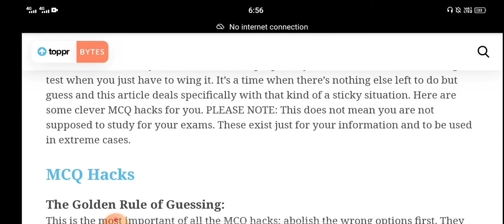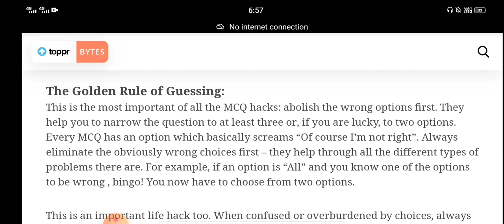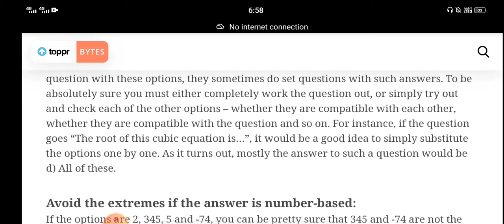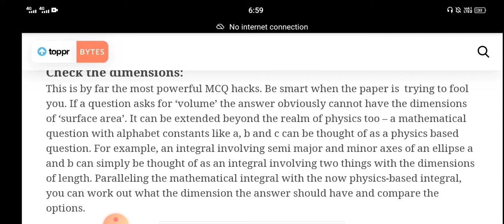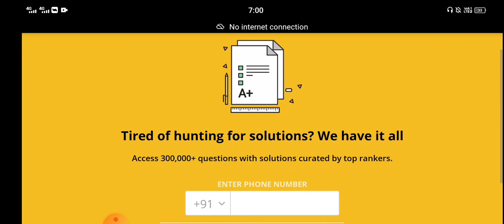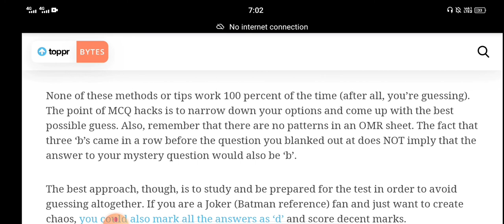Easy MCQ tricks for answer|100 percentage guess|students solution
Upi id:hatersvtu@ybl